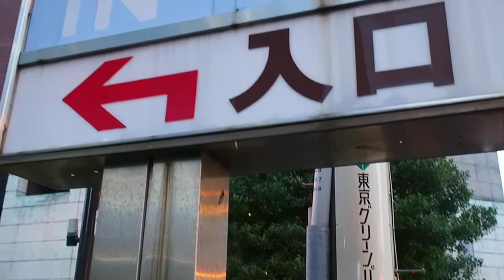2014.09.05『封鎖解除！入植停止！…イスラエル大使館抗議行動』【1/3】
『封鎖解除！入植停止！占領終了！パレスティナに真の平和を！イスラエル大使館抗議行動』

2014年9月5日（金）17時半〜19時
場所：イスラエル大使館前

停戦は何も意味しない！ガザの虐殺、破壊の責任追及！ヨルダン川西岸での土地接収停止を求めて！